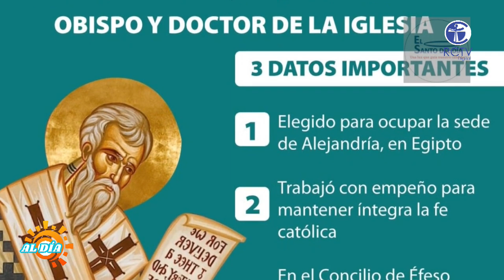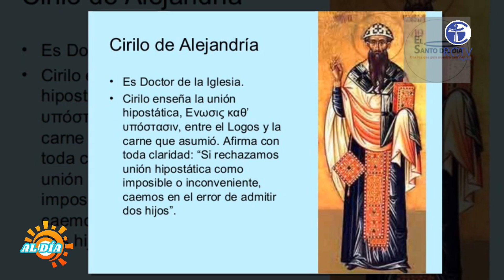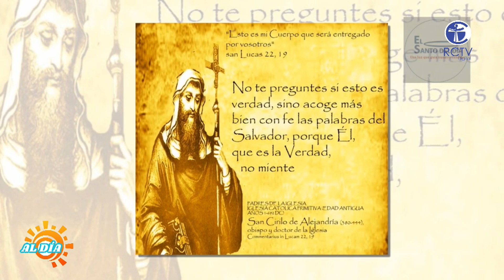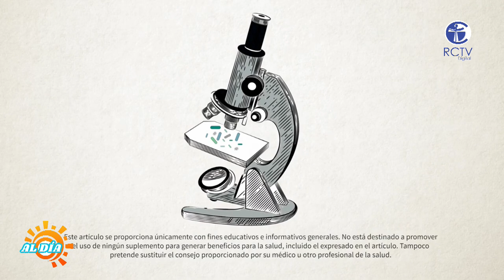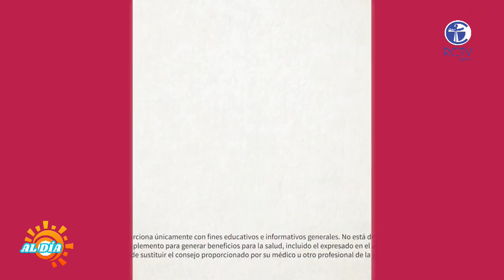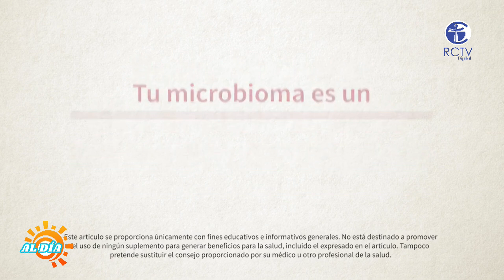AL DÍA PROGRAMA #215 - 27 DE JUNIO 2024